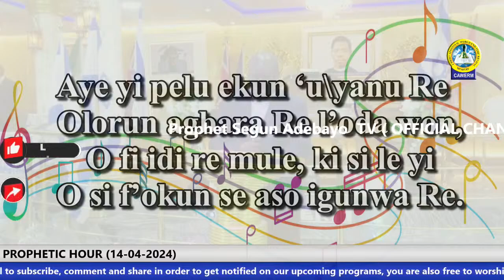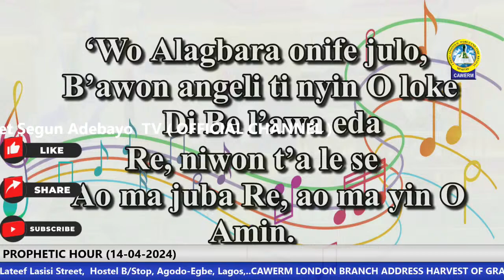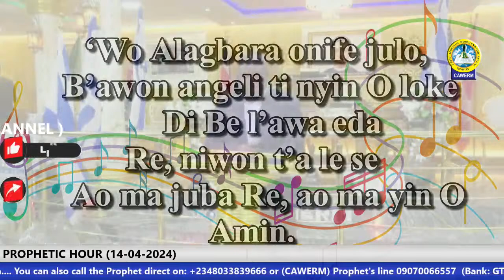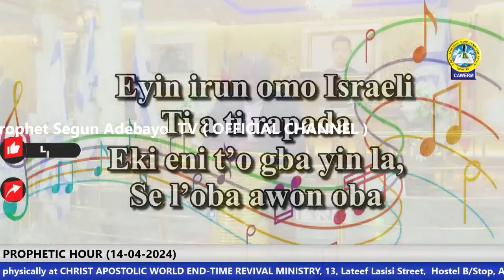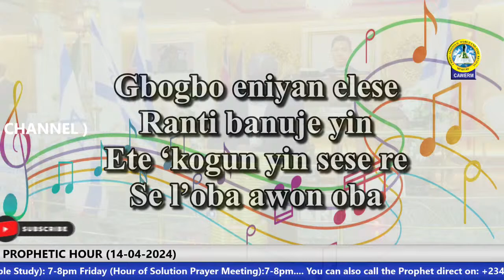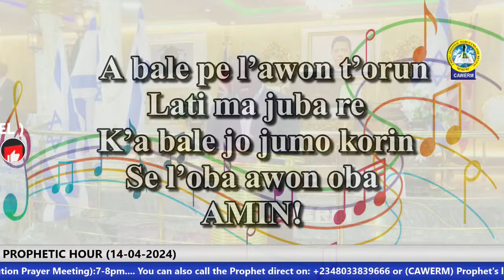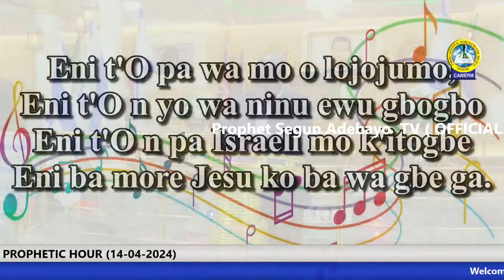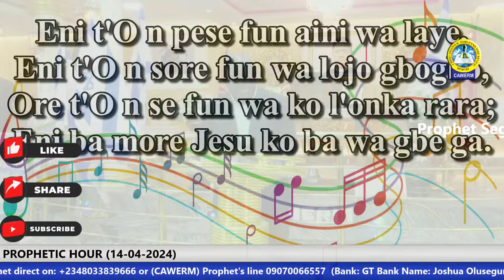SUNDAY SCHOOL (14-04-2024)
Prophet Segun Adebayo Tv  Live stream  (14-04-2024)